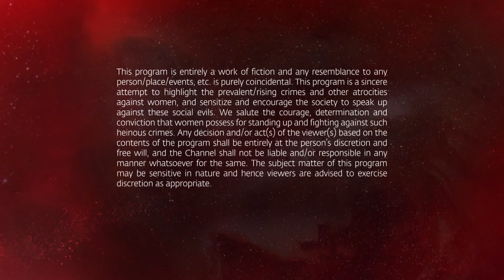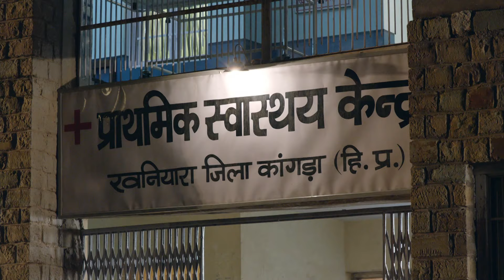Amla Episode 15 | Hindi Drama | Kya Qusoor Hai Amala Ka?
Amla is a girl who lives in Dharamsala, Himachal Pradesh, with her brother who runs a dairy. She is engaged to marry Dev in a month's time and dreams of getting away from her nagging sister-in-law who hates her. Abeer is a well-mannered hard working young man who lives with his aunt Karuna who is a healer of herbal medicine.

The big event of the season is the engagement of the area's richest and most influential businessmen, Rishaan Mallik’s son Suveer, to the politician Manvendra Thakur’s daughter Maahi. Abeer meets up with his old friends Suveer, Viraj, Evaan and after the engagement party, all four of them go on a drinking and drug binge to celebrate. Meanwhile, Amla is on her way to see Dev off, accidentally comes across them. Suveer, Viraj, and Evaan gang rape her. Abeer passes out with no recollection of what has happened.

A traumatized Amla is discovered the next morning by Karuna, while she is picking herbs. Dev thinks that Amla has brought shame on him and breaks off the engagement. As the town go into an uproar over the rape incident, Abeer accepts the blame and agrees to marry Amla. He mistakenly believes himself to be guilty and he also wants to protect his rich friends. As a result, the families of Amla and Abeer sell their properties and move to another city to start a new life. But things become complicated due to the scheming of the Mallik family and their unscrupulous lawyer. They all want to protect themselves.

Abeer falls in love with Amla and tries to help her, but she treats him badly because of all that has happened. Slowly she also realizes that she has feelings for him. Abeer wants to put everything right and the three rapists try to escape their destiny, but each one of them will have some hard times with devastating setbacks in their careers and family lives.